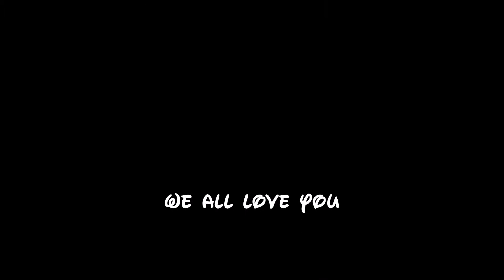Elise Sings Aboard The Wonder